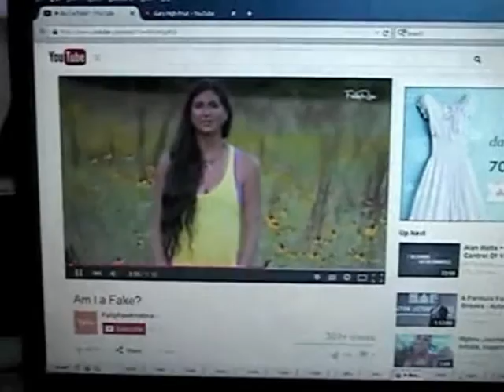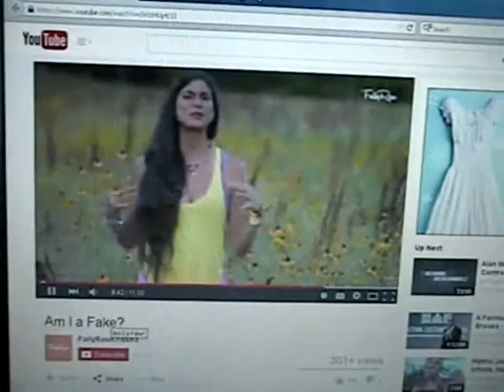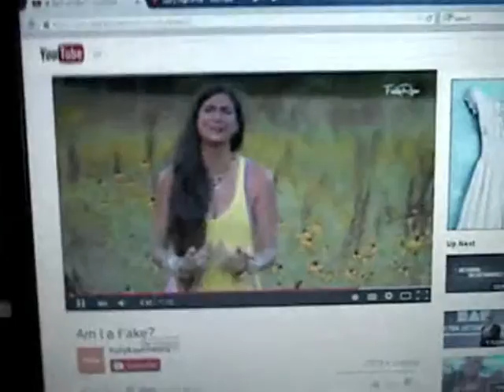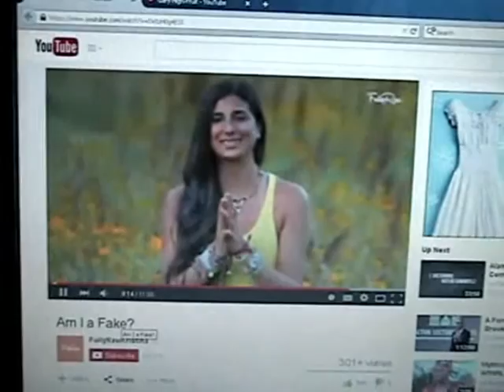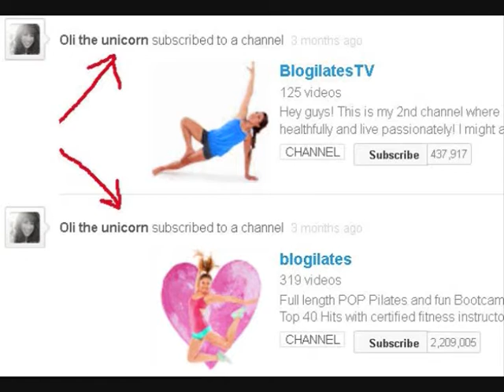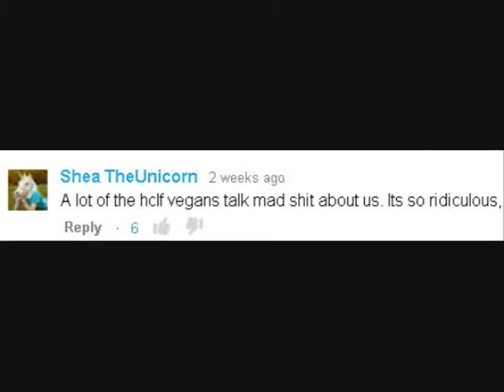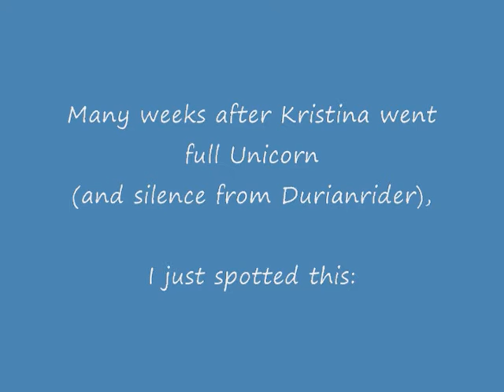Kristina Fully Raw, goes FULL Unicorny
What's Durianriders response???

Kristina 's comments under her video:

"It's a common misconception that people think I am a happy-go-lucky all of the time.  I'm more than just my pretty pictures on instagram."   (and ppl think Freelee is   "...so up herself"

Viewer comments:

"Raw Emotions are often very real and can only be gotten in it's realist form and that's in one take. "

"I'm just unsure of her. I hope she really was sincere with this and it wasn't a marketing gimmick."

"Maybe you shouldnt validate the existence of all the losers who you say are talking smack about you. "
My other videos about Unicorn Huggers

Funny health channel
Want to help this video go viral? Send a tweet to @upworthy asking them to share it. Thanks!

I've been interested in Health, human potential & progress since the 80's.  My goal in life is to offer useful information to help people achieve their potential.

I first learned of high-fruit eating in 1994 by reading "Fit-for-Life".  And I've been eating fruit for breakfast ever since.  In 2008, I got into the Raw-food scene (went 85% raw) and, for me, 80/10/10 seems like the way to go.

Weight-loss isn't about certain foods. or Calories. Most people never stay thin; they yo-yo. So take advice from a 45 year-old permanently thin person who never goes hungry.